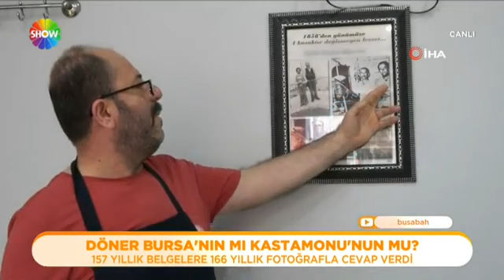Döner, Bursa'nın mı yoksa Kastamonu'nun mu tartışmasına net cevap